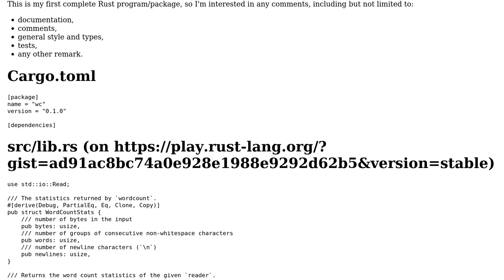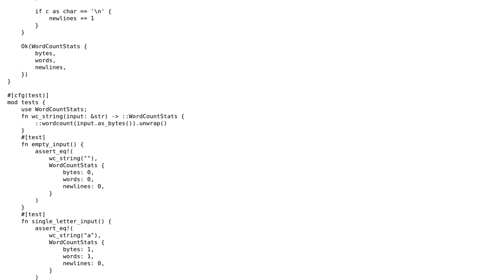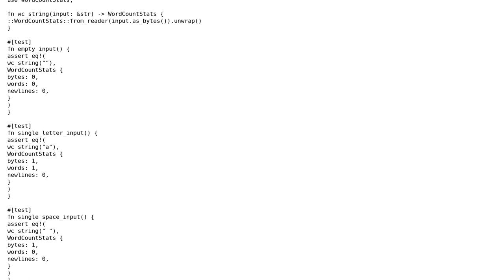A minimal wc for stdin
With thanks & praise to God, and with thanks to the many people who have made this project possible! You are responsible for your own actions.